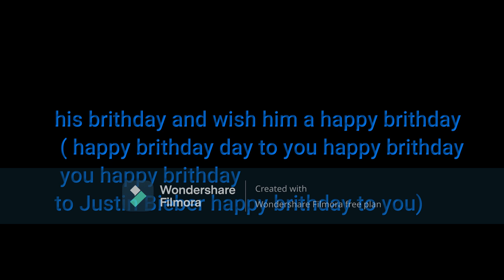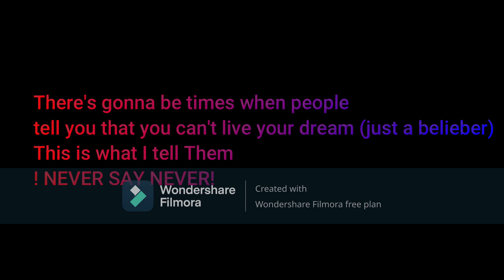!Fan made !Enjoy the video!